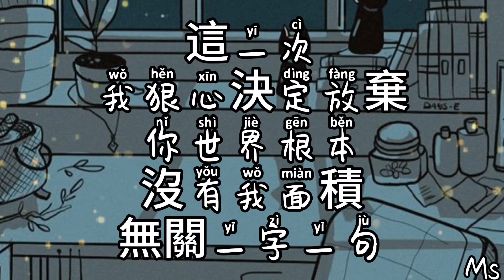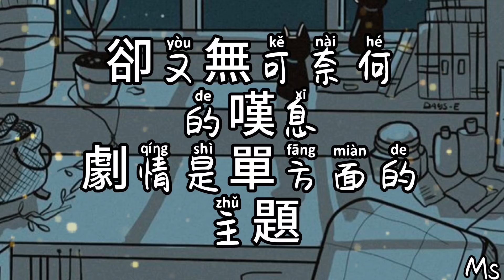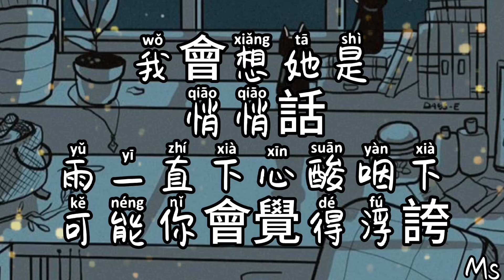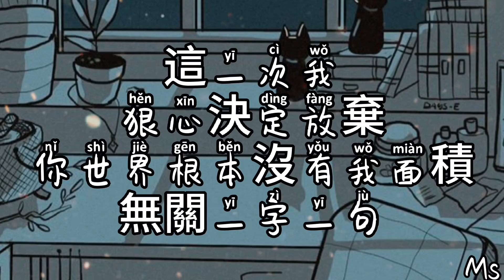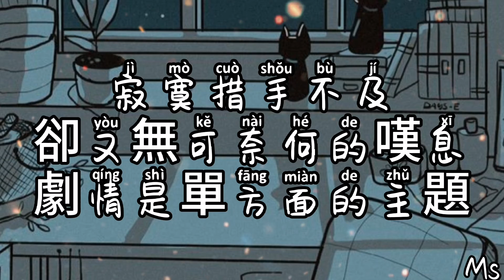间距 -EN 《歌词拼音》【黑夜和白天是我们的距离 你只会出现在我的心里】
💟 黑夜和白天是我们的距离